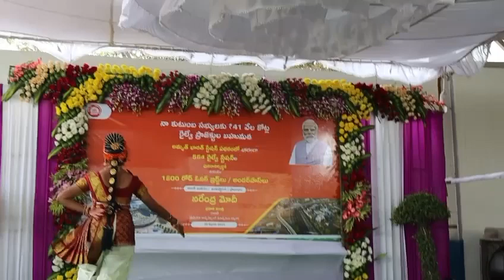February 28, 2024